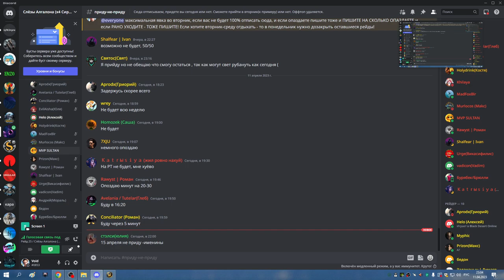2я часть БС ФК ИМПОРУС ХАРД МОД ДЦ 11 04 23